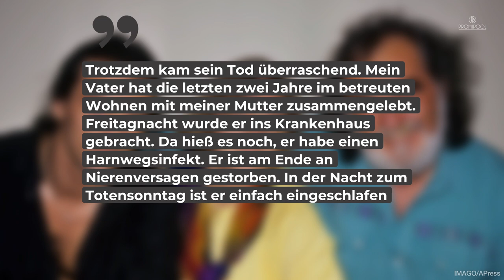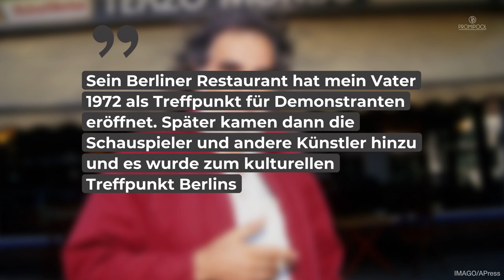Todesursache enthüllt: Daran starb "Lindenstraße"-Star Kostas Papanastasiou • PROMIPOOL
Kürzlich wurde die Nachricht über den Tod von Schauspieler Kostas Papanastasiou öffentlich. Jetzt wurde auch die Todesursache des „Lindenstraße“-Stars bekannt gegeben.